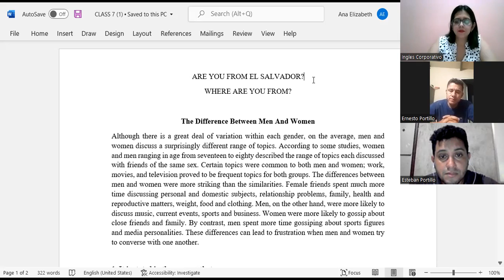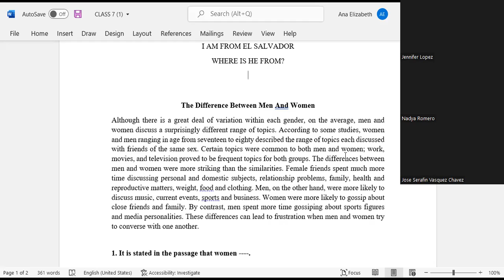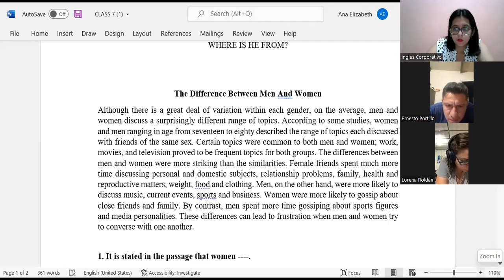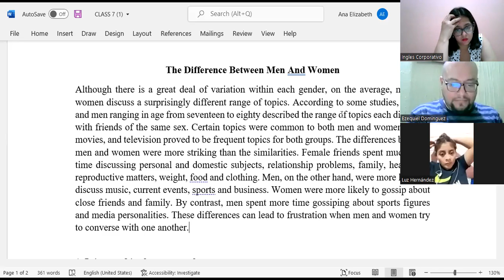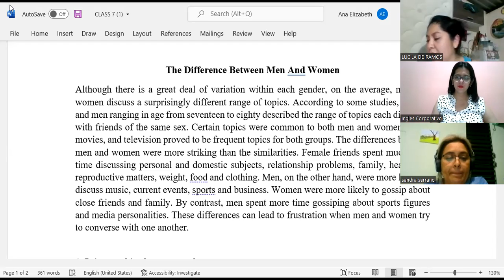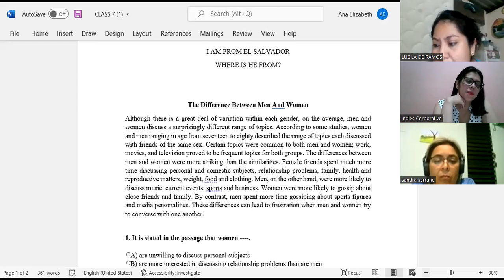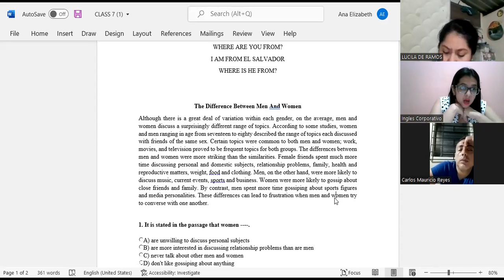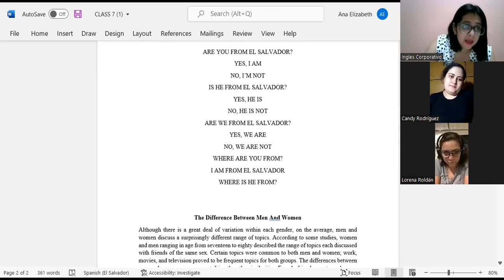Ingles Corporativo-CLASS 8-ARE YOU FROM..-READING-P1-02-8-9-PM-02-22